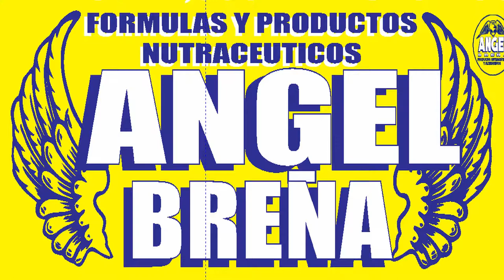Testimonios Productos Angel Brena 9863 31119 / CÁNCER, GASTRITIS, DIABETES, ARTRITIS, COLESTEROL 6